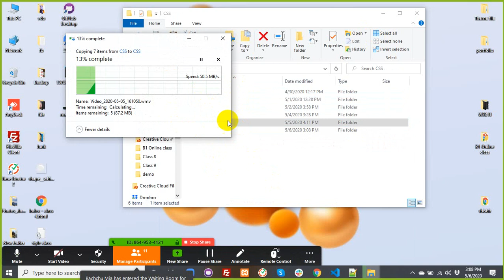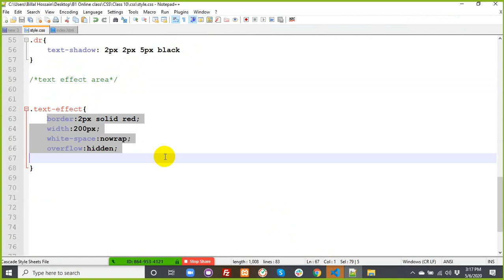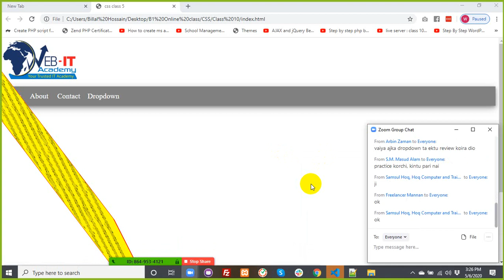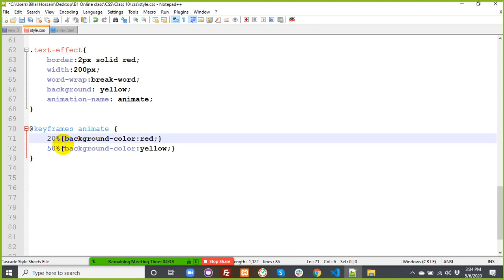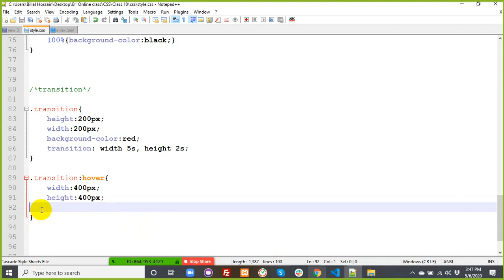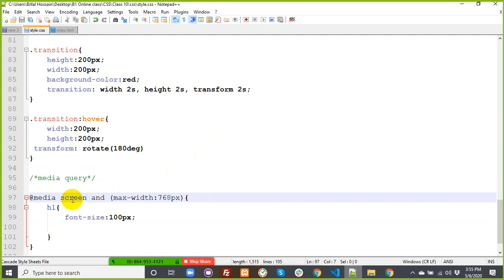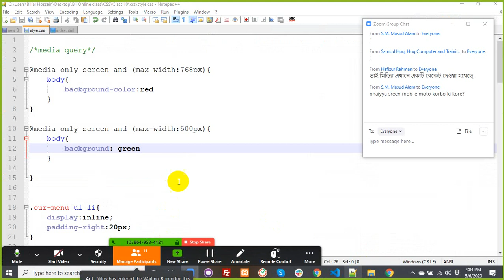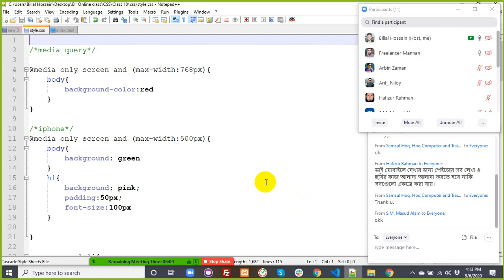CSS class 6 (Text effects, Transform, Transition, Animation, Media queries) - B1 Online Class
CSS class 6 Topics:

1. Text effects
2. Transform
3. Transition
4. Animation

5. Media queries
6. Viewport